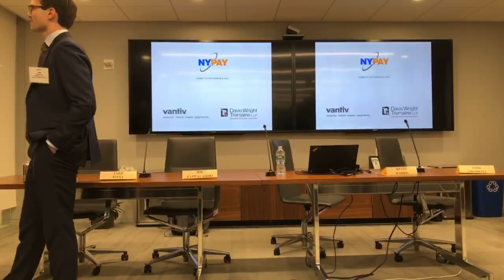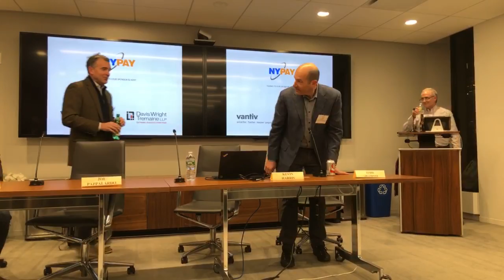Payment Facilitators and the Changing Face of Transaction Processing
Jan 16, 2018 NYC
If you’ve paid for your cappuccino on a coffee shop’s tablet, paid a Quickbooks invoice online, bought a ticket through Eventbrite or donated to Unicef, you’ve used a payment facilitator.

Payment Facilitators (PayFacs) like Square, Stripe, Intuit, and WePay have become billion dollar businesses and have changed the entire payment processing delivery model for consumers, merchants, banks and software providers. It has simplified getting a merchant account, created simpler pricing models, and helped merchants run their businesses more efficiently.

NYPAY is bringing experts in the field from transaction processing and fintech to discuss what PayFacs are and how the industry is rapidly evolving.

Start 2018 with a drink and typically good NYPAY conversation on about a little-discussed but increasingly important part of the payments world.

The Panel: Todd Ablowitz, CEO/Founder, Double Diamond Consulting,
Jake West, Leader, Business Development, Vantiv,
Joe Pappalardo, FinTech Investor, Aquiline Capital Partners,
Kevin Harris, Chief Finance and Operations Officer, RunSignUp
Date: Tuesday, January 16, 2018